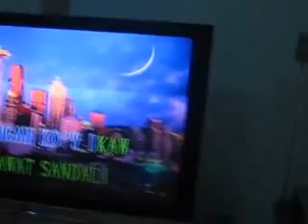V 2007 07 07 PIA'S BIRTHDAY 02